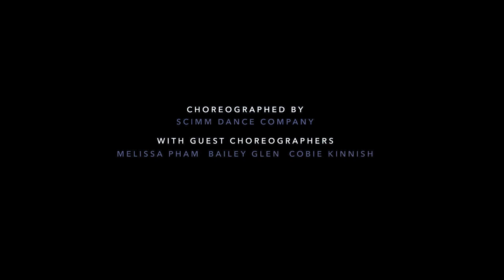Desolate (2021) - promo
Imagine a world removed from social connection. What would happen if our most basic human desire was taken away form us ?

In their upcoming show Desolate performed by their Platforms Youth Company, Scimm. Dance Company explores the physical and psychological effects a life withheld from connection has on society both individually and collectively.

Desolate features works choreographed by Creative Directors Scott Pokorny and Timothy Barnes alongside the premier of three brand new works choreographed by Melissa Pham, Bailey Glen and Cobbie Kinnish.

Filmography by Lukas White.